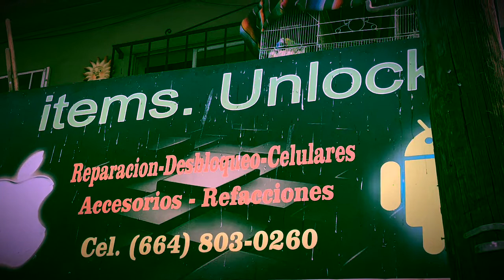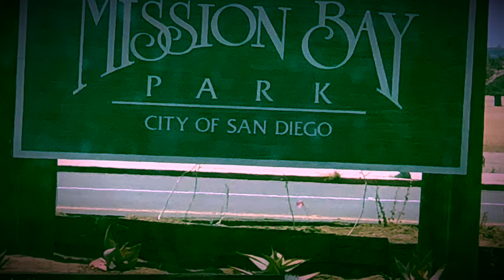Dear Santa music video -I Lost My Dad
I lost my dad